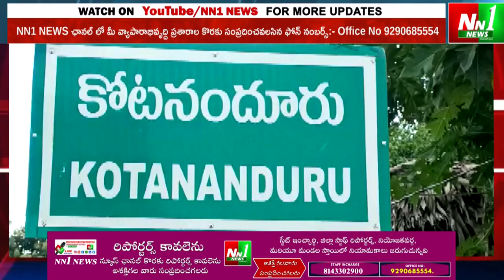కోటనందూరు : చైతన్య గోదావరి గ్రామీణ బ్యాంక్ నూతన శాఖ ప్రారంభం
"nn1news live"
"nn1news luve"
"nn1news"
"nn1news live"

NN1 NEWS#
NN1 News#
nn1news live#
nn1news breaking news today#
nn1news Breaking#
nn1news Youtube on live#
nn1news Sucribe#